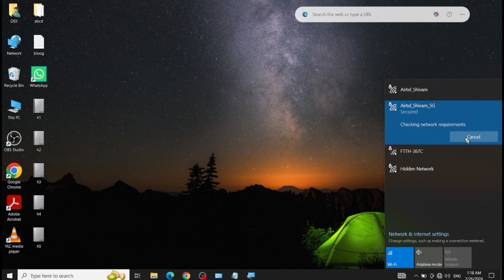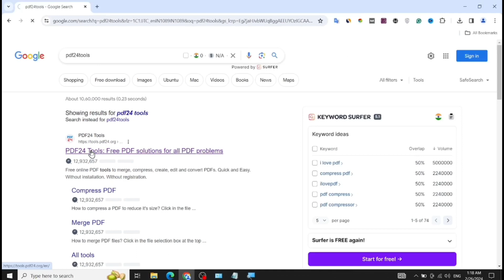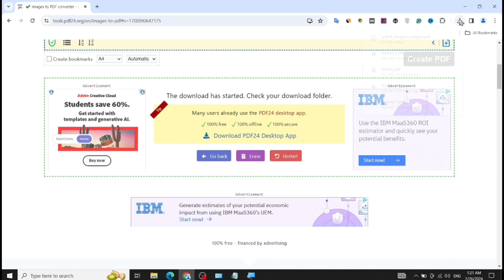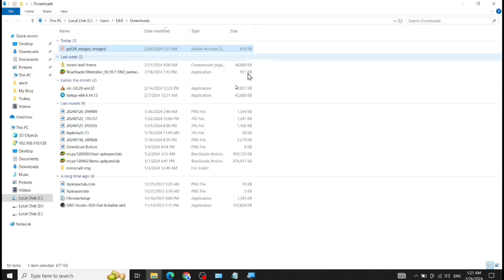Laptop Mein Photo Se Pdf Kaise Banaye | Laptop Se Pdf File Kaise Banaye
Dosto ish video maine bataya hai ki, Laptop se photo ko pdf kaise banaye?